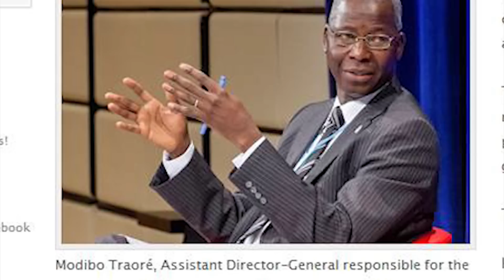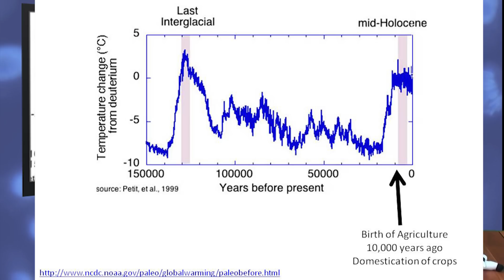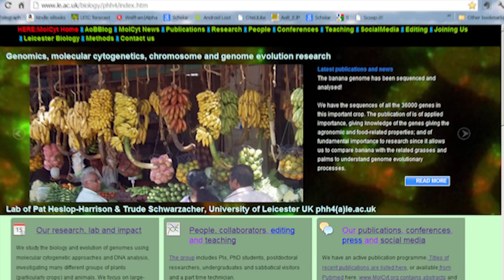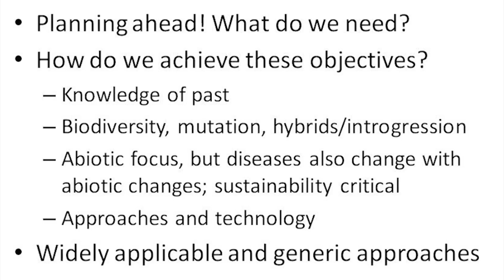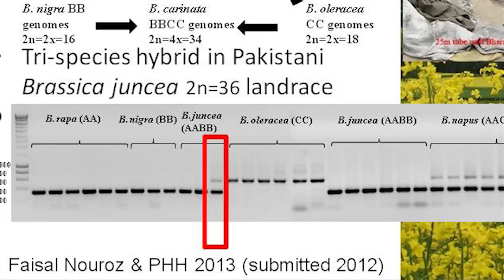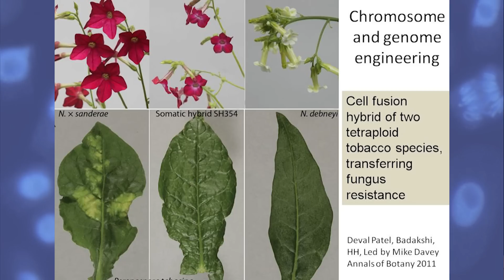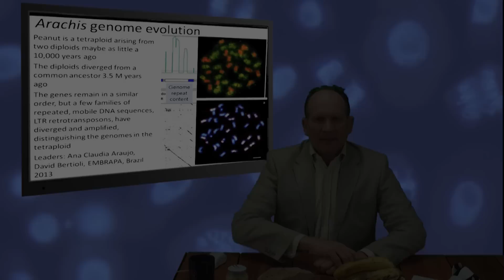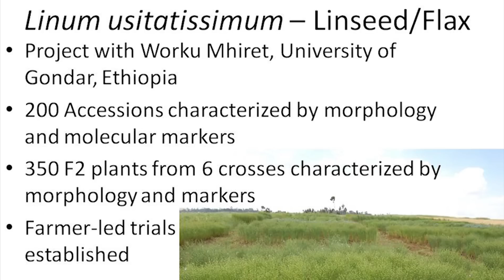Crops & Climate Proofing: Trude Schwarzacher & Pat Heslop Harrison New version: youtu.be/bqXOj3NlnHY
Please use that link to view!
Superdomestication and feed-forward plant breeding: Genomic and molecular cytogenetic approaches
Pat Heslop-Harrison and Trude Schwarzacher, University of Leicester, UK

Today I am presenting some of our work contributing and relating to the IAEA/FAO Coordinated Research Programme on Climate Proofing of Food Crops: Genetic Improvement for Adaptation to High Temperatures in Drought Prone Areas and Beyond
We all know why we are here and having these important discussions, and climate change and its mitigation are critical: this was the top story on the IAEA homepage last month, reporting on a talk by Modibo Traore: he noted how we have the combination of climate change damaging soil and threatening agriculture as we practice it now, along with unprecedented numbers of people to feed.

Some of the challenges are summed up in this photograph from south of Addis Abbaba in the the Rift Valley of Ethiopia. Drought and unpredictable climate prevent crops timely establishment of crops, and the consequences are exacerbated by overgrazing and collection of trees for fuelwood, themselves consequences of population growth, and all leading to loss of soil - seen in the dust storm on the left. In the background though, you can see the product of one of the huge natural resources of Ethiopia: carbon-free electricity from hydroelectric and geothermal sources, rather than nuclear, and certainly part of the solution to increased food production through fertilizer production.

Clearly, both genetic and agronomic factors are critical to meeting the challenges, as will be discussed this week at the CRP coordinated research programme meeting. The homepage of the US government climatic data centre shows just one snapshot of one month, but can be used to illustrate what crops must be bred to face. Uneven-ness and patchiness is emphasized: here, the over-exploited breadbasket of the USA is affected by cold, while the rest of the world and particularly the little-exploited bread-basket across South-west Asia is affected by heat.

Climate, of course, has never been stable, and it is interesting to take a very long view, covering the period of modern humans. Agriculture is relatively recent in human history, having started about 10,000 years ago, while people have been essentially unchanged for much longer: 50 to 100,000 years.

By studying events that have happened previously, we can make suggestions about what can happen, or what we can achieve for example in terms of crop breeding, in the future.
This slide gives a reference where we consider these points - incidentally in a volume edited by a regular contributor to IAEA/FAO Genetics and Plant Breeding programme. We also review and reference some of the extensive literature on the numerous changes which were required from plants to make them suitable for domestication and agriculture. These are things like uniform seed germination, lack of seed dispersal, large harvestable parts, and a pleasant, nutritious product that make a plant worth growing as a crop. It is noteworthy though, and a point not always considered, that not only the genetics of the plants but also the knowledge and technology of the people has to change in association with the domestication of plants. Before agriculture, not only were there no suitable genotypes, but there were no ploughs, weeding, watering, harvesting, storage or transport technologies, and no fields.

In this talk, then, we are reviewing some of the recent work we have been involved in, with collaborators from many countries. Within this IAEA/CRP programme, we are of course very keen to develop additional partnerships with you, particularly for work with the target crops. Our work involves a wide range of crops, and our laboratory has a range of approaches to understanding genome evolution at the large scale, and in the measurement and exploitation of biodiversity, using molecular and cytogenetic approaches. We work with partners with complementary skills.

So over the next few minutes, I will briefly highlight some of the work which we will be advancing towards publication during 2013, or has recently been published. Additional information about our work, and citations to the individual manuscripts, in given on our many publications can be downloaded, sometimes requiring the pw/userid 'visitor'.

At the whole genome level, having complete DNA sequences of plants provides a benchmark for understanding their variation,